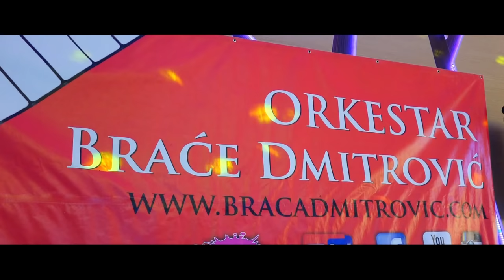Krstenje Aleksandra Filipovica // Loznica sala Perla 2018 HD Spot